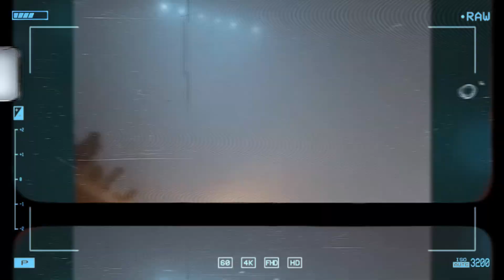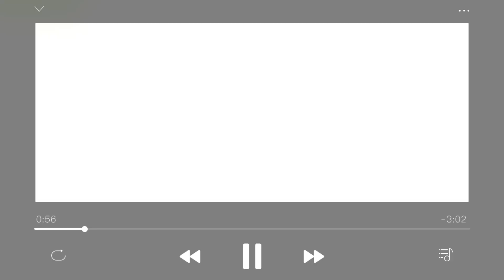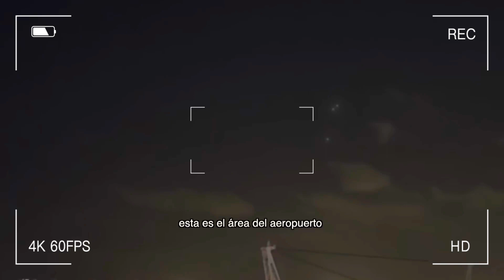¡SORPRENDENTE VIDEO DE ESTE OVNI GRABADO EN LA FLORIDA Y EN CHICAGO!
🎬 ✨👽 Quizás te interese: